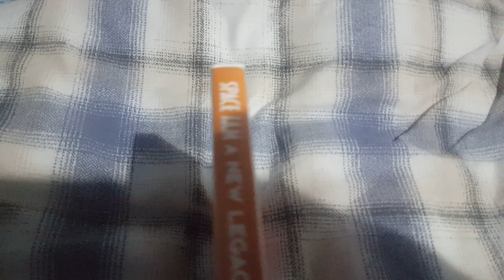Opening to Space Jam: A New Legacy 2021 DVD UK.